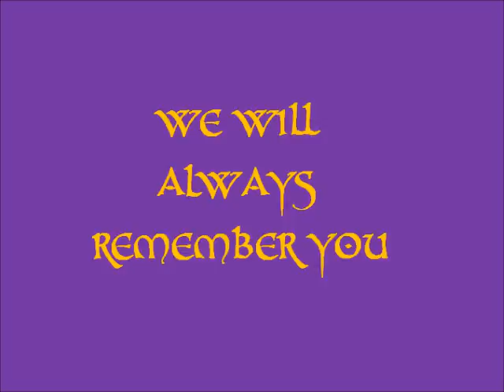DOMINICAN COLLEGE(TEACHERS DAY) WILL OF THE WIND.wmv